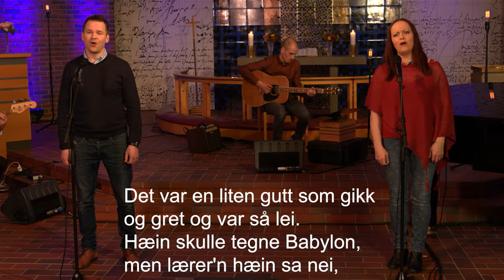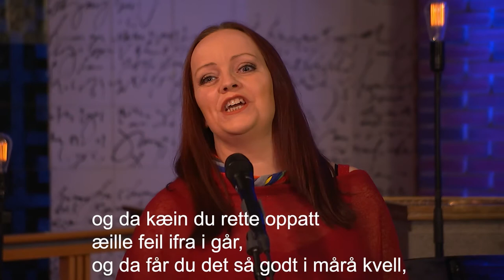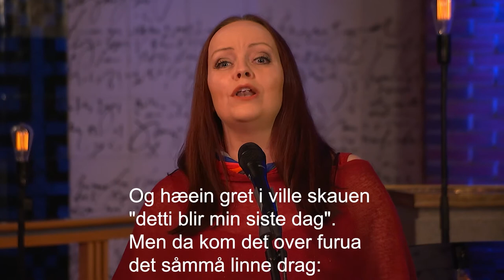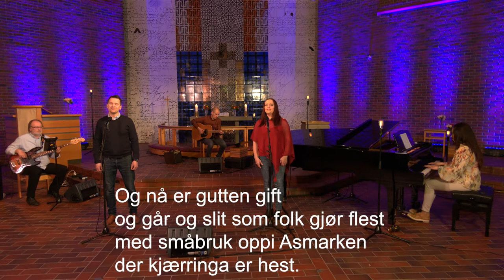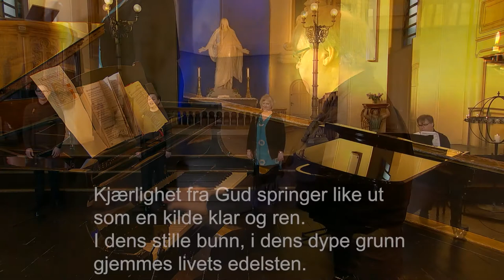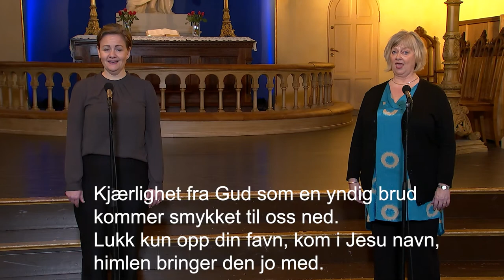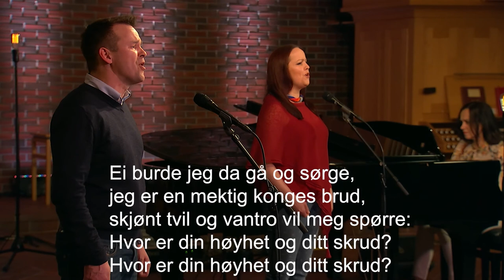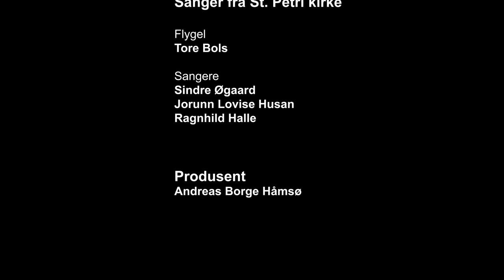Andakt ved Marius Økland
Velkommen til en andaktsstund fra Vardeneset kirke med sokneprest Marius Økland, og teologistudentene August Christensen og Gunhild Bjelland. Vi synger også sammen og tenner lys.

Sangene vi synger sammen:
Du ska få en dag i mårå
Jeg er i Herrens hender
Kjærlighet fra Gud
O Jesus, åpne du mitt øye

Sanger fra St. Petri kirke:
Sang: Sindre Øgaard, Jorunn Lovise Husan og Ragnhild Halle
Flygel:  Tore Bols

Sanger fra Madlamark kirke:
Sang: Helge Angelvik og Rannveig Skiri Mosbakk
Flygel: Gro Årsvoll
Gitar: Petter Tveranger
Bass: Ørjan Kjos